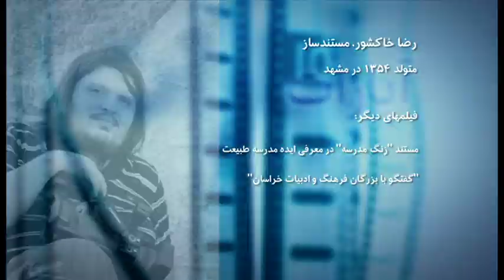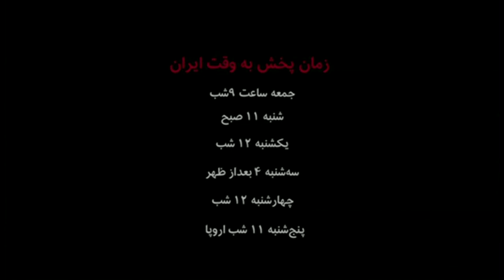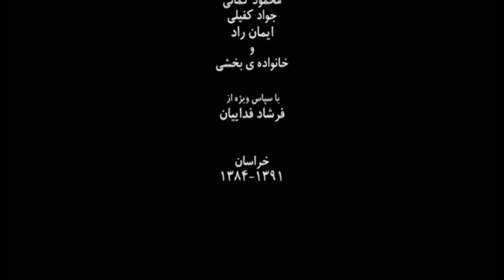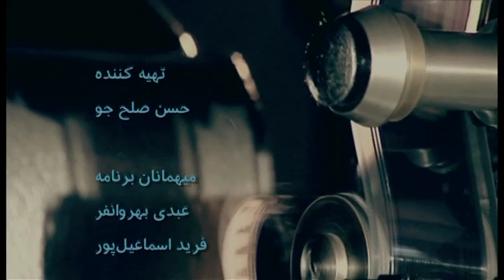در نیم‌پرده شب، آواز آفتاب - گفتگوی آپارات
گفتگوی آپارات با عبدی بهروانفر موزیسین و فرید اسماعیل‌پور پژوهشگر سینما درباره فیلم 'در نیم‌پرده شب، آواز آفتاب' ساخته رضا خاکشور را اینجا ببینید